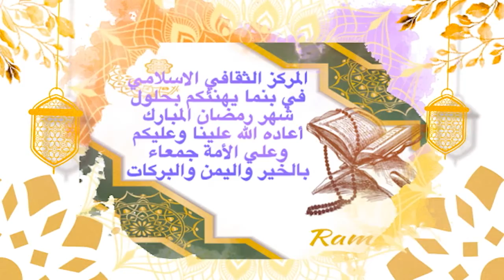رسائل شهر رمضان 1443هجرية/2022ميلادية -رسالة اليوم الأول -لفضيلة الدكتور : مصطفي عبدالحليم